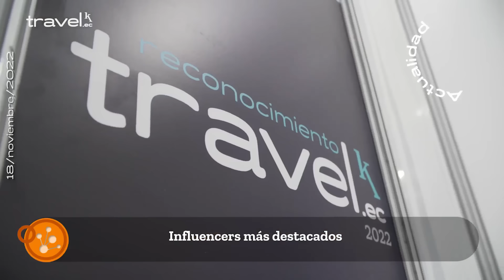¡Revive los mejores momentos del Reconocimiento Travel.EC!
TRAVEL EC – viernes, 18 de noviembre de 2022

-00:00 El miércoles 16 de noviembre se realizó el Reconocimiento Travel.EC 2022. Conoce los detalles de este evento.
-00:00 Conversamos con periodistas que vivieron de cerca la clasificación de Ecuador al Mundial. Descubre qué nos contaron.
-00:00 Te contamos sobre la variada oferta gastronómica del Aeropuerto José Joaquín de Olmedo, de Guayaquil
-00:00 Descubre todo lo que I Am Beyond The Stars tiene para ofrecer.
-00:00 En Servicio Top: El Hotel Boutique Casa Gangotena participa en la Semana de la Comida Italiana que se celebra hasta el 27 de noviembre